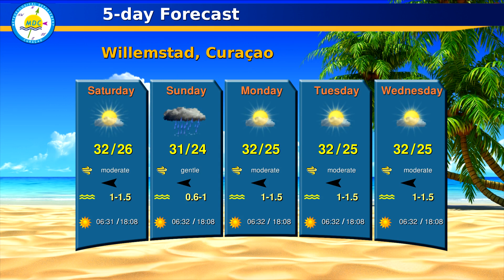Forecast (09 November 2018, 11:28 AM)